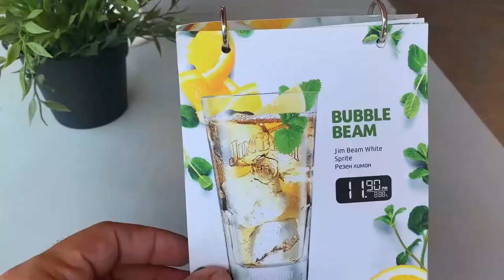Turkey is ahead, are we gonna make it?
In this episode the family is heading to Turkey to continue with the SHARINGISCARING tour but before that they do an educational stop in Nesebar (Bulgaria) where they teach the kids some history lesson. And Didi tries to match the youngsters in the bottlecapchallenge.

Lite.im
Ndj-investment.group

We use a Zhiyun Q3 Gimbal stabilizer while filming this. you can buy it We also use a DJI drone. buy it